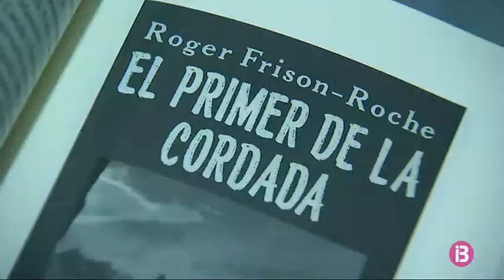‘Llibres i literatura de muntanya a l’illa de Mallorca’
Al llibre l’autor fa una repassada abreujada dels llibres que s’han escrit sobre l’esport del muntanyisme a l’illa de Mallorca, des dels seus inicis i fins a l’actualitat. Guies d’excursions i escalada, llibres d’història, cròniques i memòries… tot, sense oblidar la ficció. No hi falta res en un llibre en què trobam des d’Edward Whymper fins a Joan Miquel Oliver.